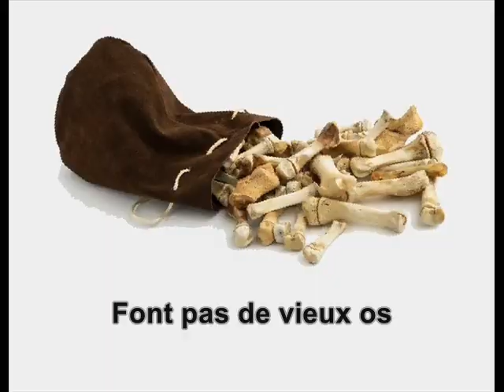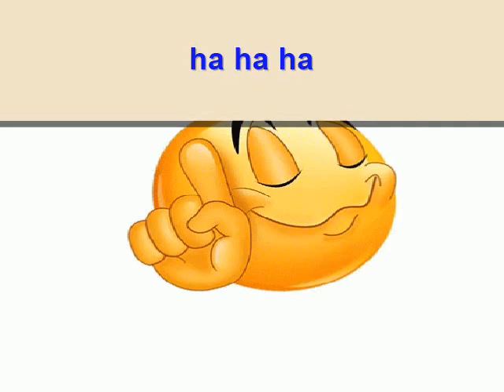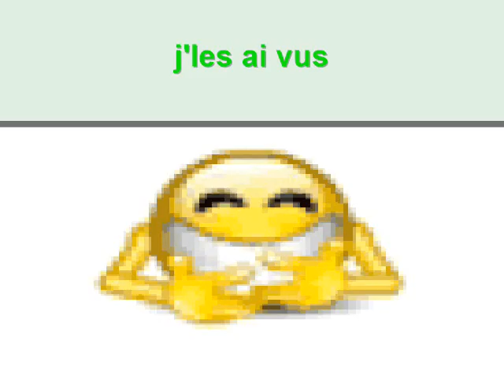Le travail c’est la santé